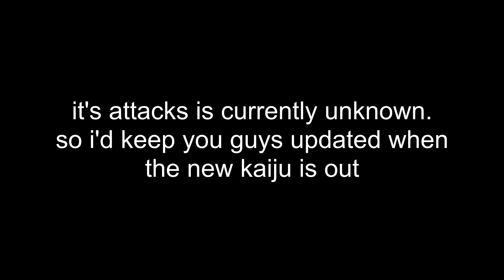New halloween kaiju teaser? - Kaiju Universe Roblox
Twitch: Russente (search it on twitch)